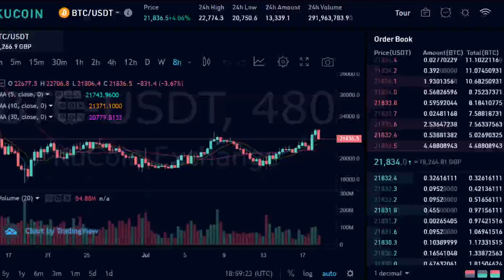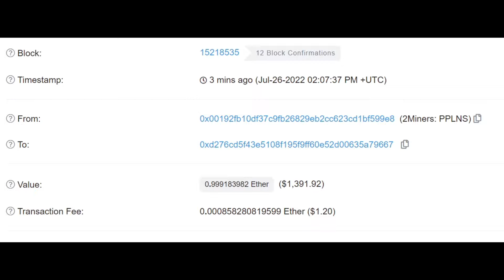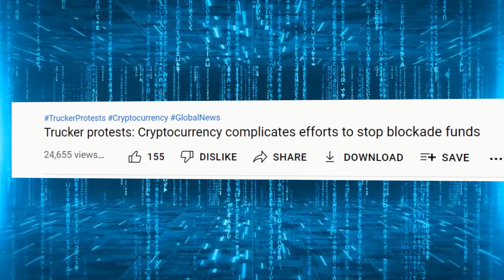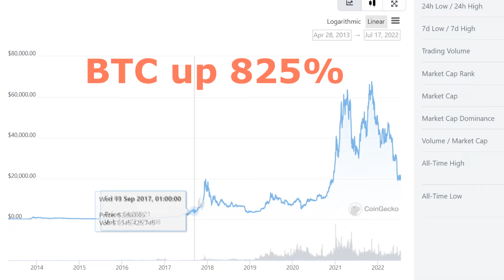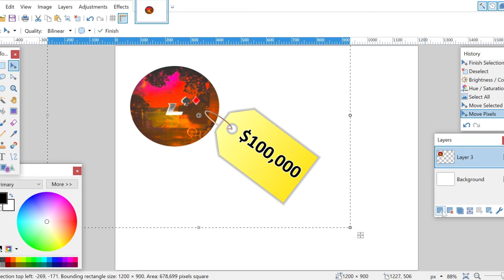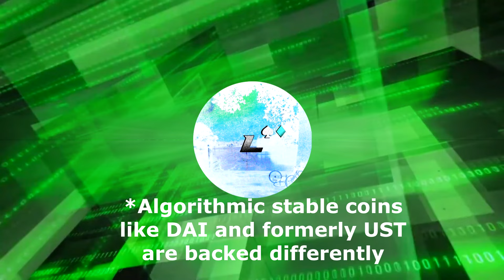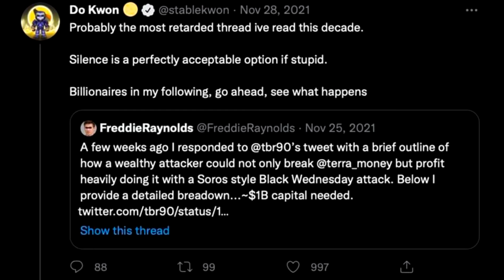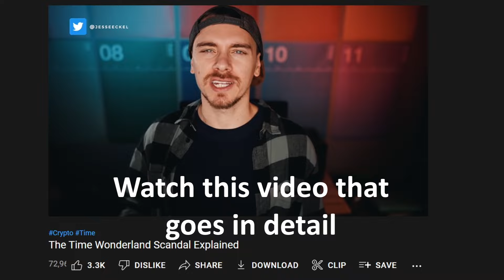Making your first 6 figures with crypto | Complete guide (Part 1) Lankzino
This video took me ages to make, hope it provides you guys value.

0:00 Intro
1:23 Chapter 1
6:24 Chapter 2
9:18 Chapter 3

The content in these videos shall not be construed as tax, legal, insurance, construction, engineering, health & safety, electrical, financial advice, or other & may be outdated or inaccurate; it is your responsibility to verify all information.